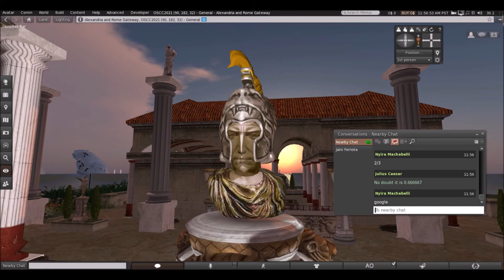Julius Caesar in Opensimulator at OSCC 2021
Facially expressive, ad-hoc speaking chatbot